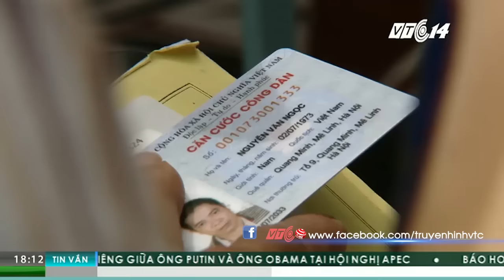Cảnh sát xác minh xe chính chủ bằng cách nào? | VTC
VTC | Liên quan đến việc sẽ xử phạt xe không chính chủ, nhiều người đang băn khoăn về việc đi xe mượn có bị xử phạt hay không? Cảnh sát sẽ xác minh xe chính chủ như thế nào?